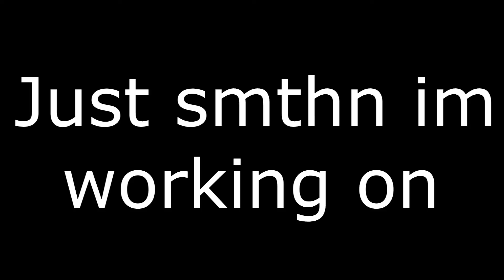Duskwood Preview - Wow'rtal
Screw Youtube. :) The last sentence is "So what? Im already dead."
Thehe.